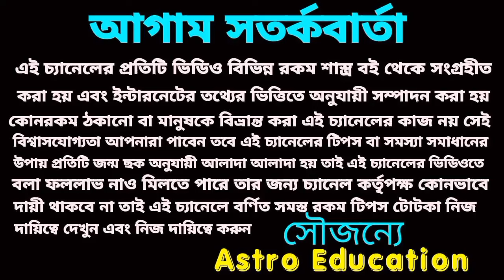12 October 2024 আগামীকাল এই সাতটি রাশির লটারি প্রাপ্তি নিশ্চিত হতে চলেছে।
আগামীকাল এই সাতটি রাশির এবং পাঁচ নামে ব্যক্তির হঠাৎ অর্থ প্রাপ্তি হতে চলেছে।